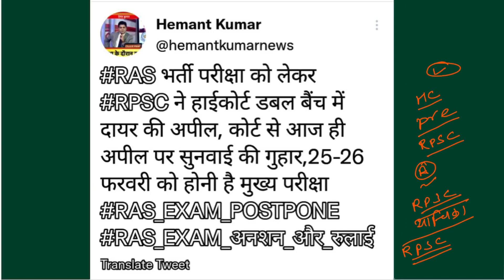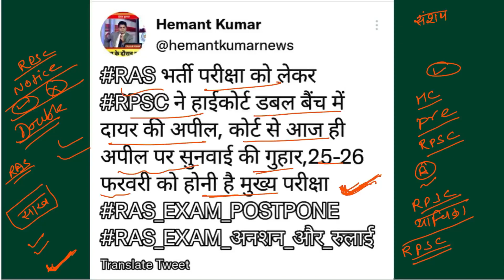Ras mains 2021 postponed latest news|| Ras exam latest news, RPSC Ras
ras mains 2021 postponed
# ras mains 2021
ras notification update
rajasthan on zee
rajasthan latest news
# ras 2021
Ras mains latest news
ras mains 2021 postponed latest news
# ras mains 2021 postpone
ras mains postponed news
Rpsc ras mains 2021 postponed
Ras exam postponed news
Rpsc db
ras exam court case latest news
daily current affairs rajasthan
ras junction current affairs
Ras exam court